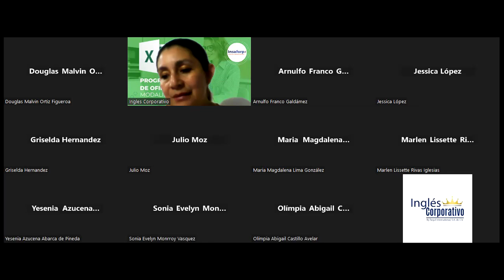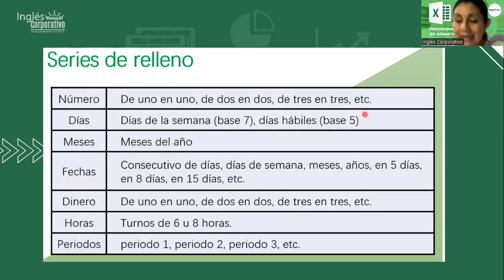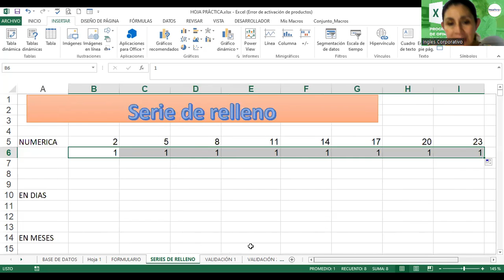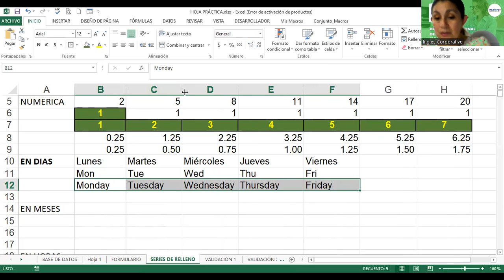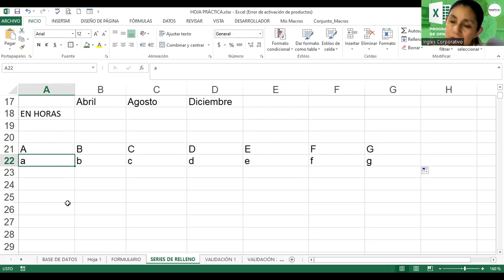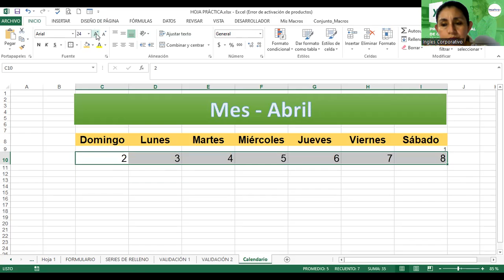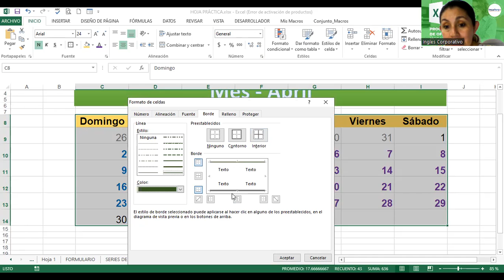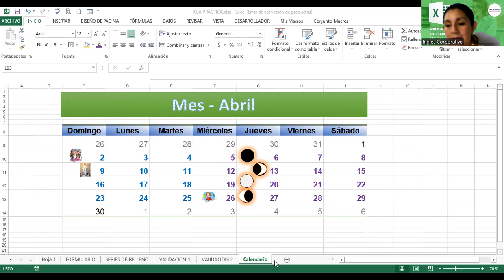Sesión13-12-04-2023-29811-8017-0015/2023-Alvarado-Series de relleno